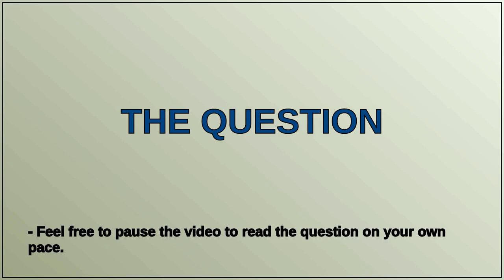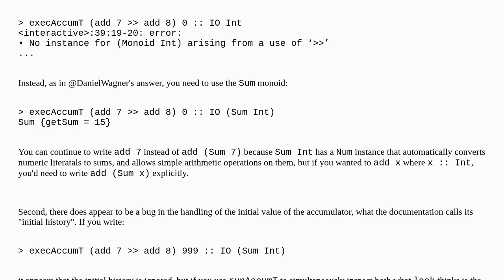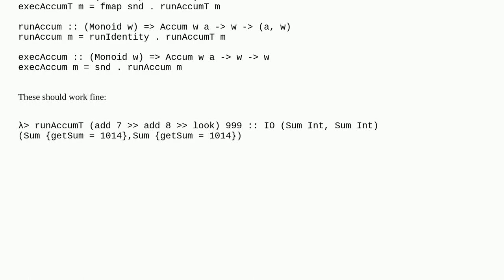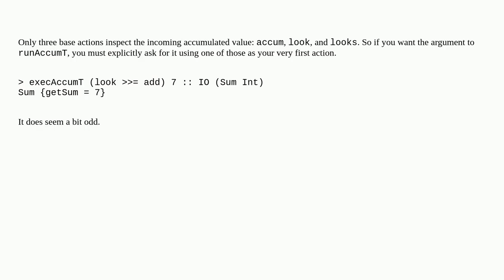How to use runAccumT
A special thanks goes out to the community

  haskell monad-transformers